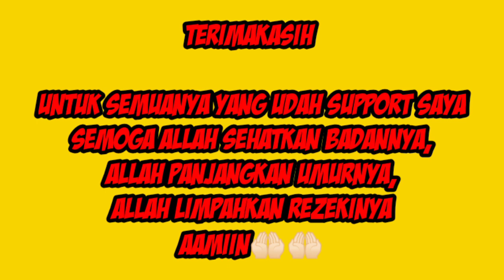PRANK SHOLAWAT & NGAJI!! BANG GAGU NEMU BULE LOKAL